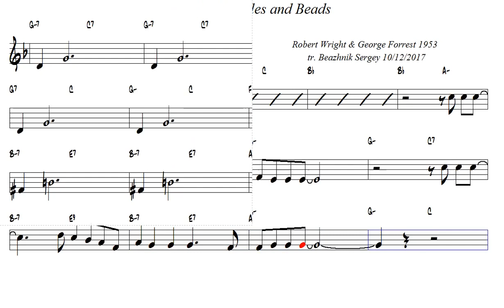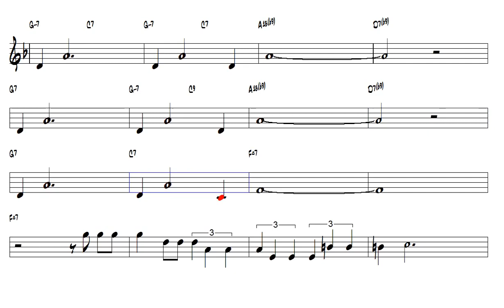Baubles, Bangles and Beads RWright & GForrest 1953 Bb Trumpet or Tenor Sax Play Along